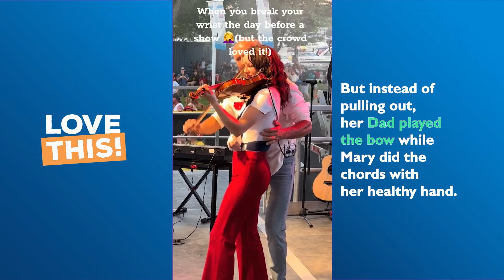Dad helps daughter with broken wrist play fiddle - by literally lending a hand | LOVE THIS!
SWNS / Mary Leahy